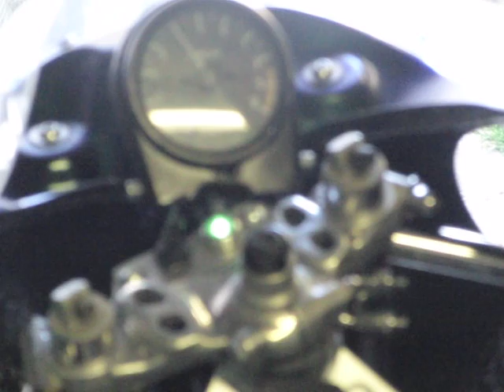startup.avi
RD-Hejira engine startup after a rebuild( please excuse the poor quality video)
march 2012